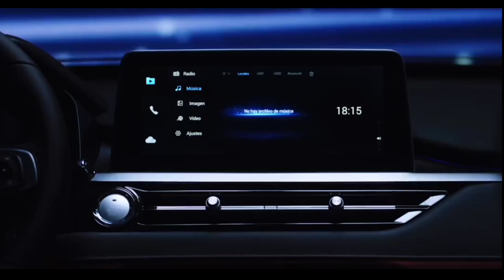Chery Is Comeback 2024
Pabrikan asal China kembali menggebrak pasar automotif di Indonesia.